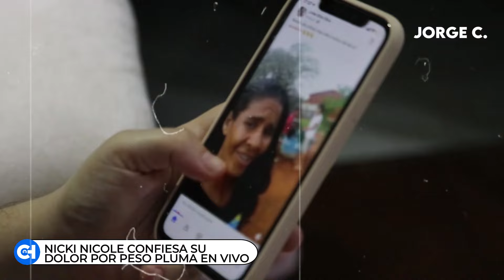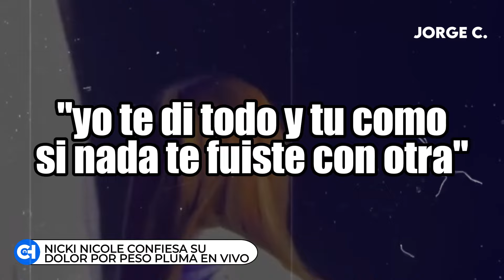Nicki Nicole CONFIESA su DOLOR por PESO PLUMA en VIVO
En las ultimas horas la cantante argentina Nicki Nicole se ha referido a su relacion con su ex novio Peso Pluma en un reciente concierto y encima tal parece que le dedico una canción, ahora se ha armado toda una polémica  entre los seguidores de la doble p y de la argentina.